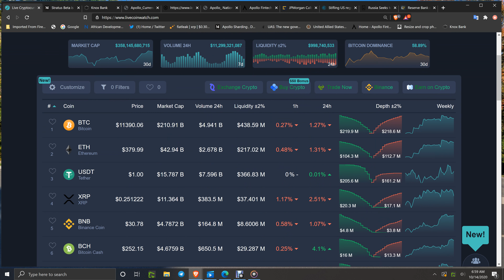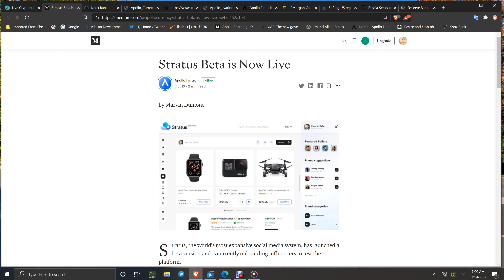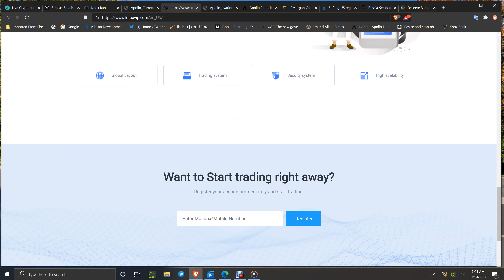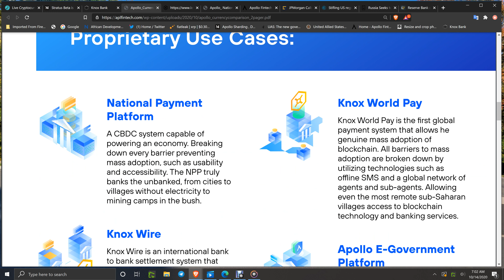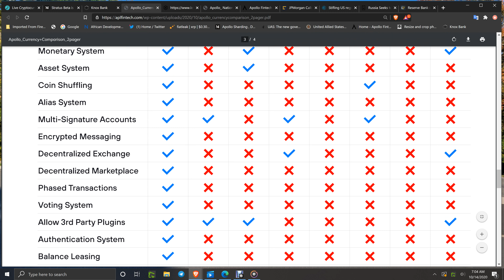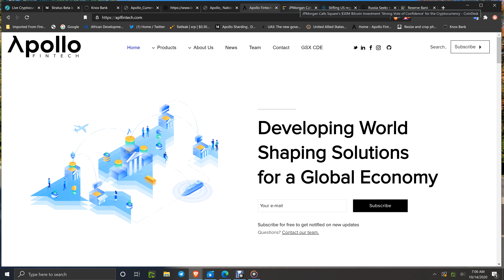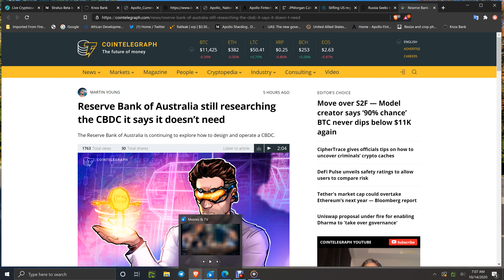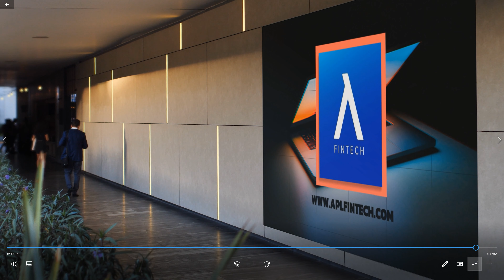CRYPTO NEWS:STRATUS SOCIAL ECO/UAS/KNOX BANK/GOLD INC GOLDBAR AIRDROP KNOX WORLD PAY UPDATES!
USE THIS LINK TO SAVE-FREE GSX COINS

GSXCDE.COM
BUY WITH DEBIT/CREDIT CHANGELLY LINK-USE COINBASE BITMART/ETORO AND OTHERS TO FOR BANK/C.C.DC BUYS AND SENDING ETH/BTC-
Alot more coins have been added ltc.xrp,xlm,bnb,trx,dash,xmr,bch,usdt,usdc,waves